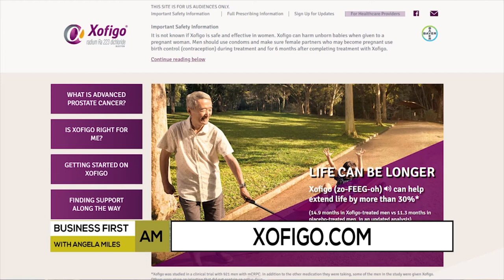MEDICINE AND MONEY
Dr. Nicholas Vogelzang with the Comprehensive Cancer Centers of Nevada on the importance of screening and treating prostate cancer!

PROVIDED BY: BAYER